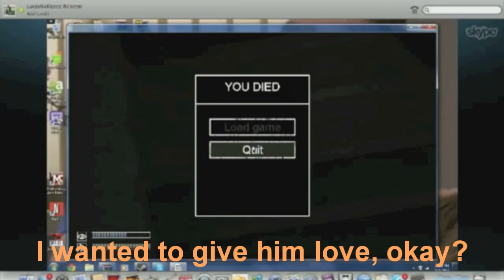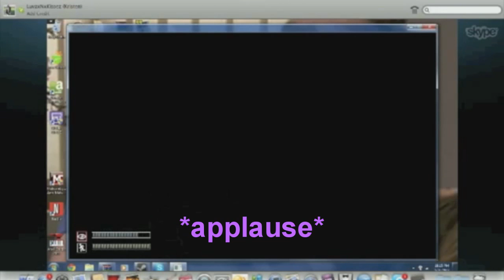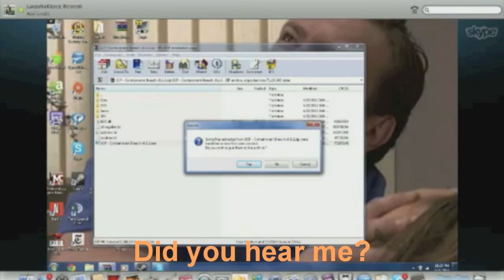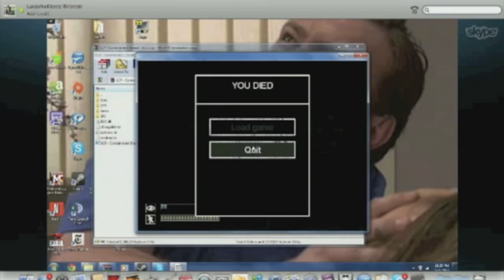Bubbles and his first SCP Containment Breach scares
READ NOW

 This is Bubbles. He is my friend. This is his first time playing SCP Containment Breach. I watched him play on Skype. I recorded. He didn't know until i told him. Yes.

Purple Text: Me